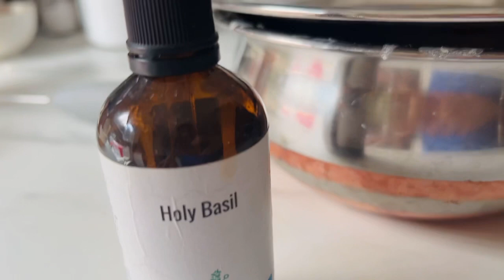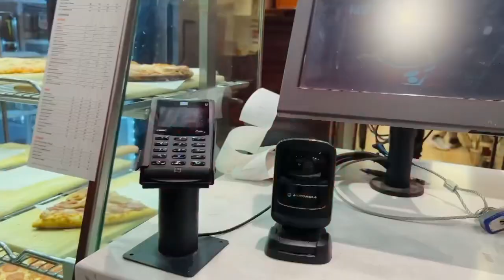कुछ अच्छा करने गई और काम ख़राब हो गया 🐝🥺।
Life in canada | इतनी ठंड लगी कि हम लोग घूम ही नहीं पाये ।One day trip from Toronto

आज कुछ तो हुआ ही था जो ऐसा हो रहा था ।घर में खेती-बाड़ी 😃| आम की लौंजी/ चटनी

क्या करने चले थे और क्या हो गया 😭।Raw Vlog | Indians in Canada | life with Toddler | Upcanadavibe

Best places to see Cherry Blossom in Toronto | Cherry blossom High Park|Things to Do in Toronto🇨🇦

Family time |Anniversery vlog| 🇮🇳India to Canada 🇨🇦 | throwback vlog | Ghazipur/ Varanasi Vlog